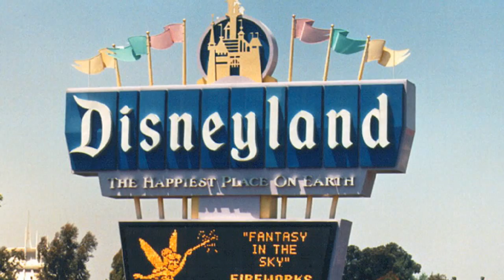DISNEYLAND: the most expensive place on earth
I didn't realize it had gotten so costly!